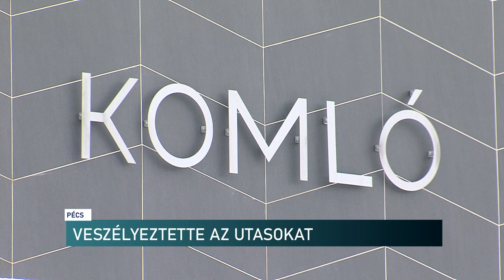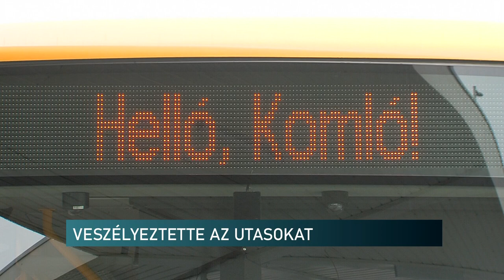Kötekedett, el akarta rántani a kormányt - részeg fiatal veszélyeztette egy busz utasait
Belekötött az utasokba, cigizett, sőt a járművet is irányítani akarta az a férfi, aki ellen nemrég emelt vádat a Pécsi Járási Ügyészség. A nyomozás adatai szerint, alkoholos befolyás alatt veszélyeztette a buszozók testi épségét, életét a vádlott. A bíróság felfüggesztett szabadságvesztésre ítélte.